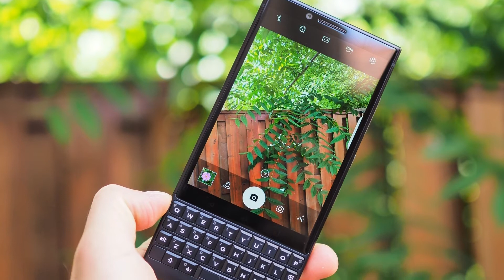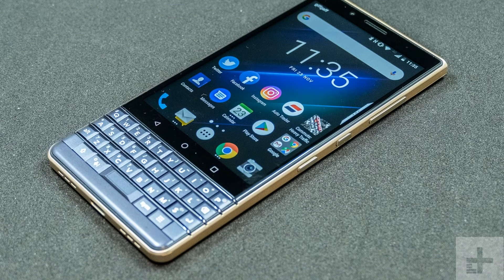Photos of the BlackBerry KEY2 | Not A Review!